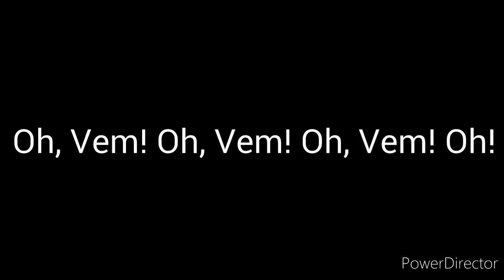(REQUESTED) Aleluia! Boom!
Requested By @Windogeation5235